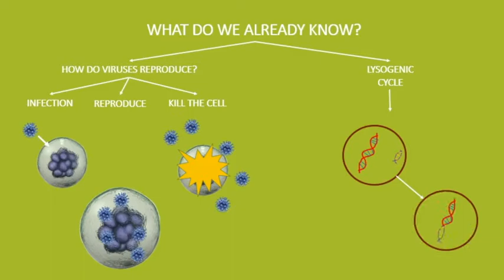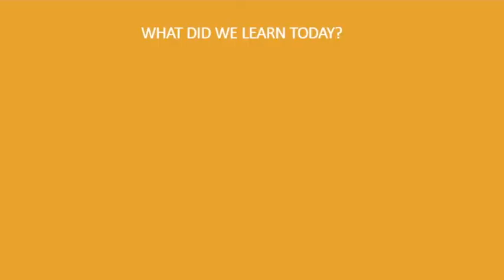SW Virus 04 - Mutation - French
We have all heard that viruses mutate very fast, and that is what makes them so dangerous, but, how do they mutate?
Come with us to discover it in the 4th session of Science Wednesday!